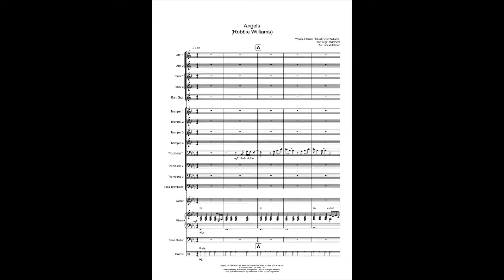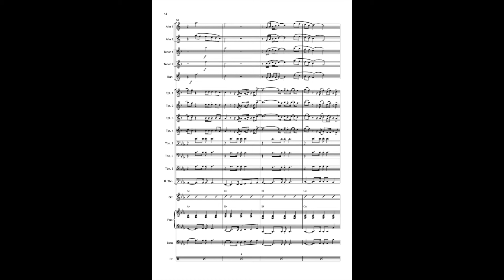Angels - Robbie Williams (Big Band Arrangement)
This is a great Big Band instrumental arrangement of the Robbie Williams ballad "Angels".

It has a "Hey Jude" feel and is ideal for any type of concert. It starts with a Trombone solo with Piano backing and builds to a guitar solo in the middle section, then finishing with some lovely voicing.